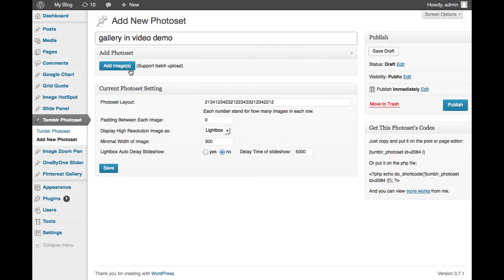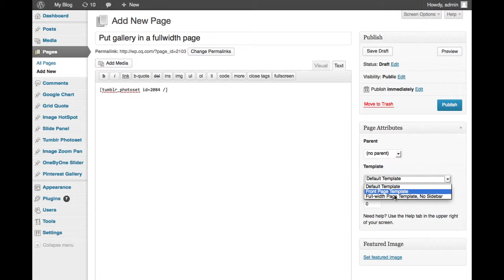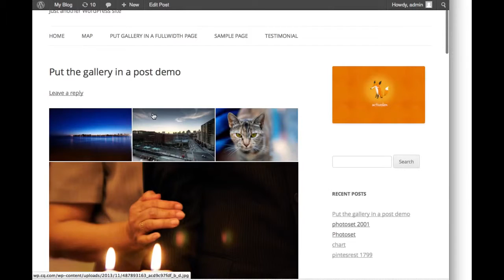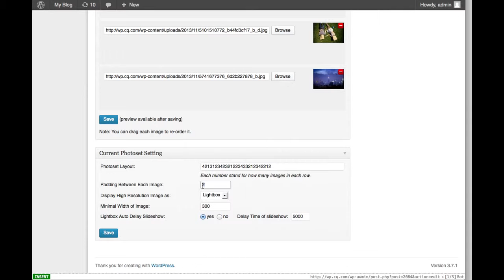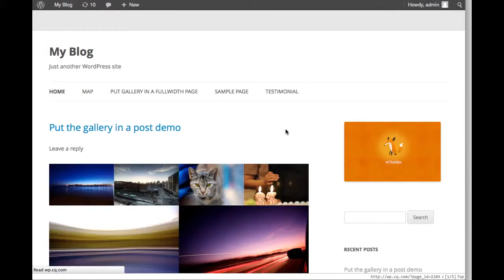Tumblr Photoset Like Gallery for WordPress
A plugin help you to add Tumblr Photoset like responsive grid gallery to your WordPress in a minute. You can download it from CodeCanyon now